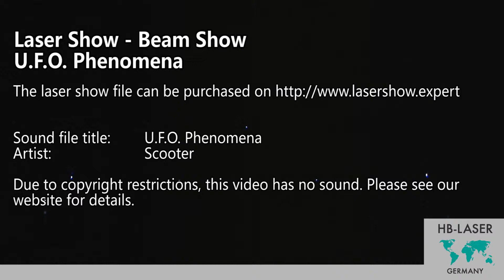Laser Show Beamshow - Scooter - U.F.O. Phenomena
Buy this laser show for your Pangolin Software:
Laser show to the sound of

Scooter - U.F.O. Phenomena

The laser show was created by HB-Laser

This video shows the two scanner version of the show.

Due to copyright restrictions there is no sound in the video. This video is just meant for you getting an impression of what the show looks like.